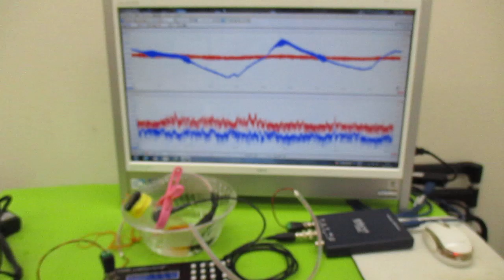メガヘルツの超音波発振制御プローブを利用した実験動画 ultrasonic-labo